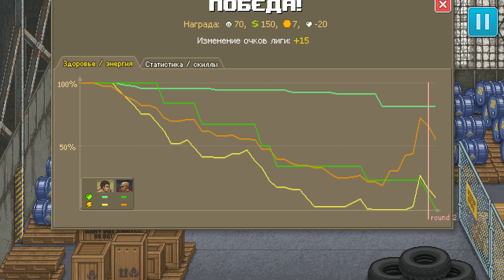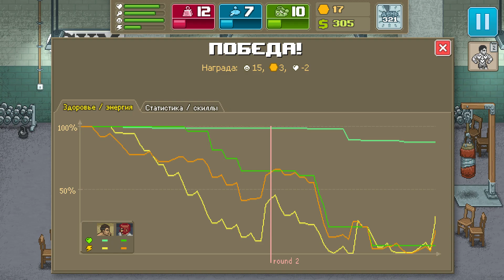Punch Club прохождение ПУТЬ К ПОБЕДЕ (17 серия)